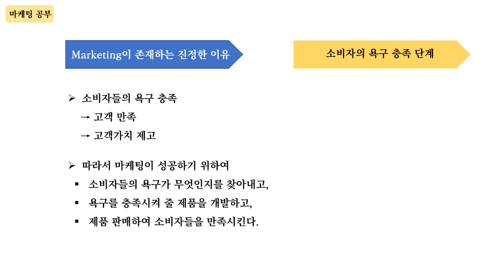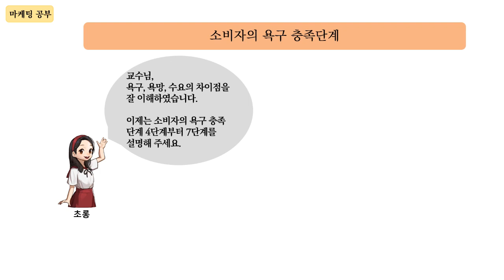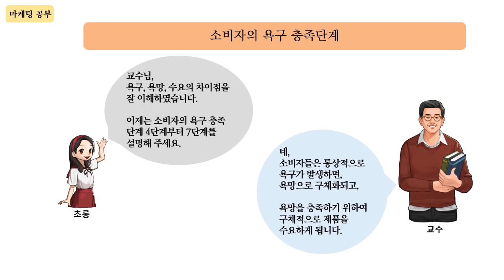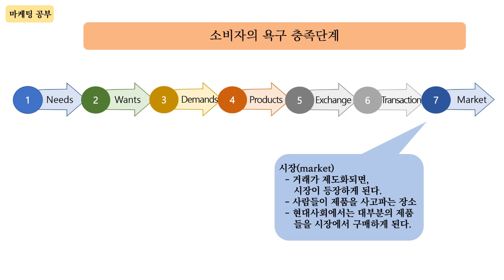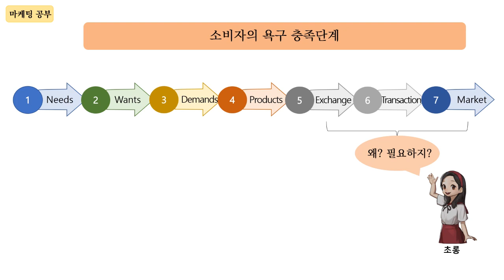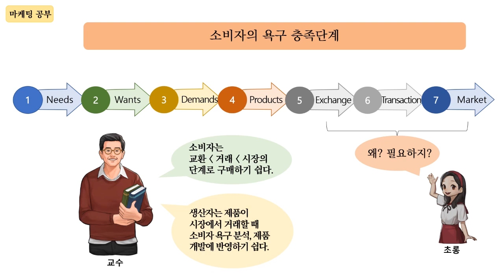소비자의 욕구충족단계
소비자의 7단계 욕구 충족 단계를 설명합니다. 소비자들은 욕구, 욕망, 수요, 제품, 교환, 거래, 시장의 7단계를 거쳐 욕구를 충족합니다.